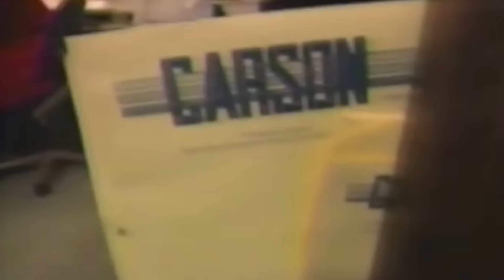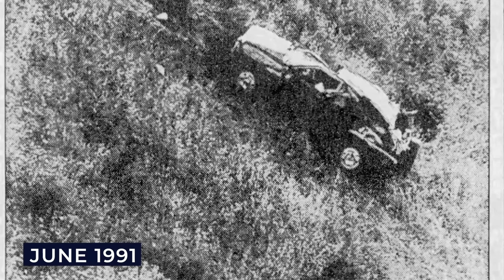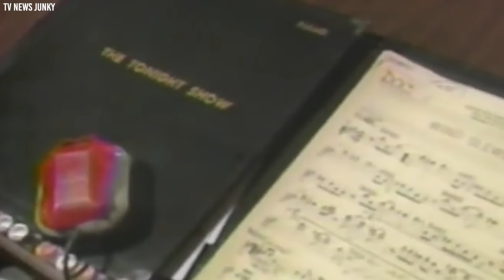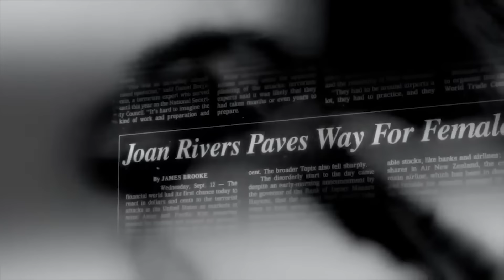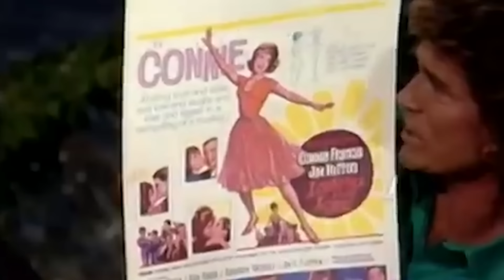The One Guest Johnny Carson Couldn't Stand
In the illustrious history of late-night television, Johnny Carson stands as an iconic figure, renowned for his sharp wit and effortless charm. However, amidst the glittering array of guests who graced his stage, there existed one individual whom Carson reportedly couldn't stand. Despite Carson's affable demeanor and adeptness at navigating diverse personalities, this particular guest seemed to irk him beyond measure. Let us delve into the intriguing tale of the one guest who seemingly unsettled the unflappable Johnny Carson.